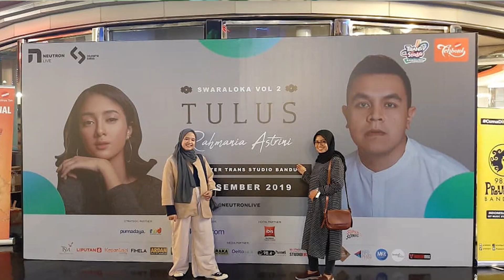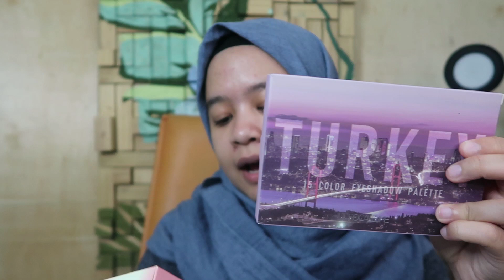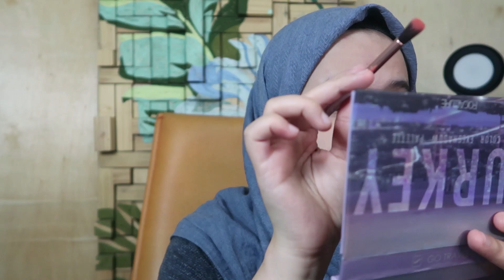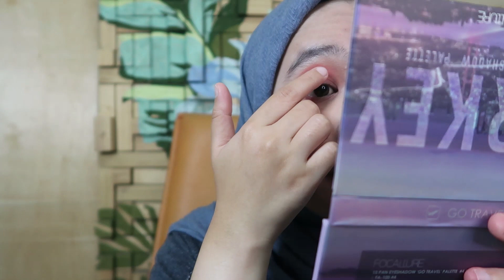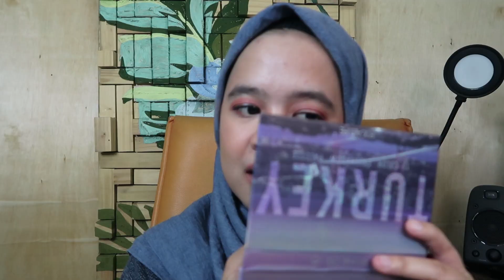SERBA SERBI NOVEMBER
Semoga kalian senang denagan video ini